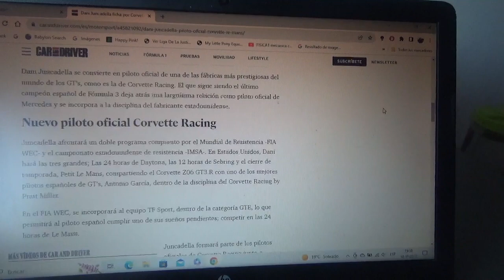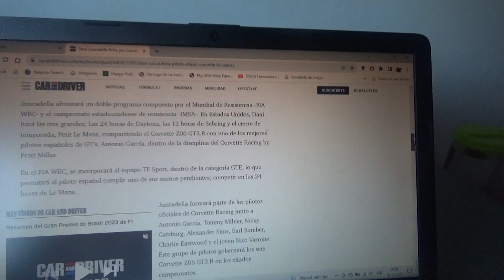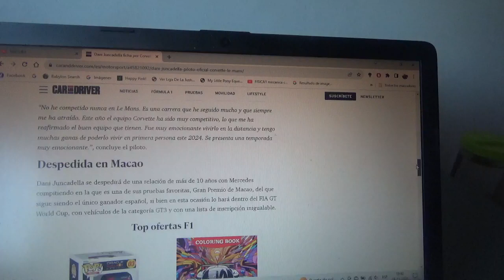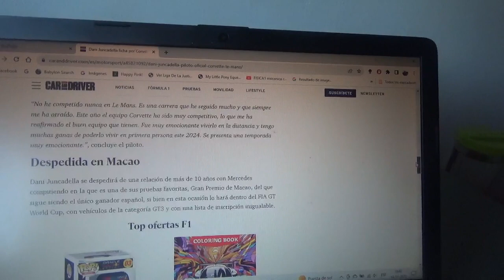Dani Juncadella se une a Corvette Racing para las 24 Horas de Le Mans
Con esto el piloto español luego de 10 años deja la marca Mercedes Benz y se une a la marca automotriz estadounidense para el WEC e IMSA